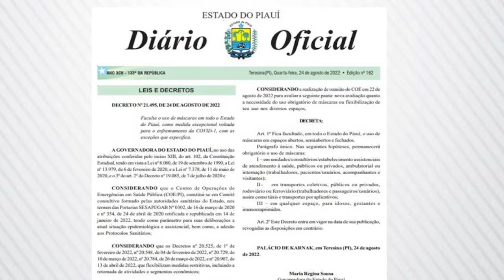INFORME SEMANAL TV TERESINADIARIO.COM - 26 DE AGOSTO